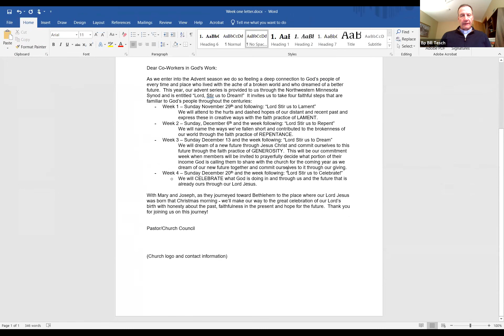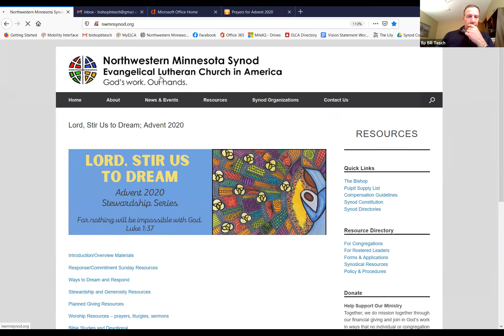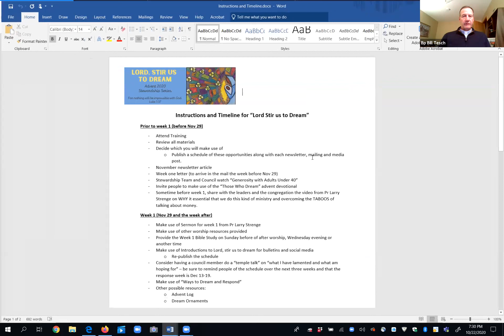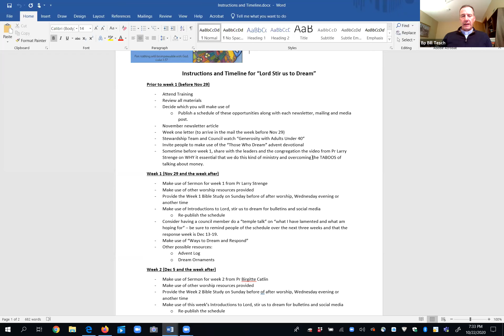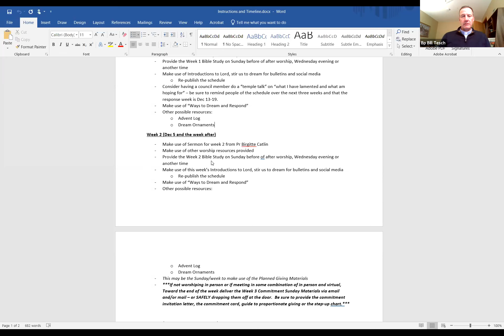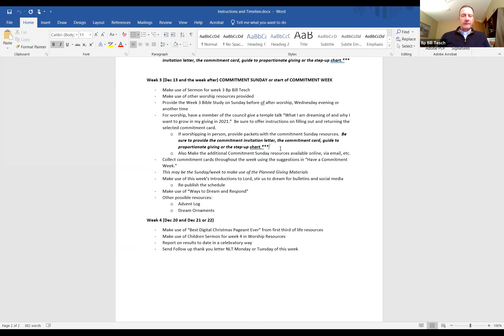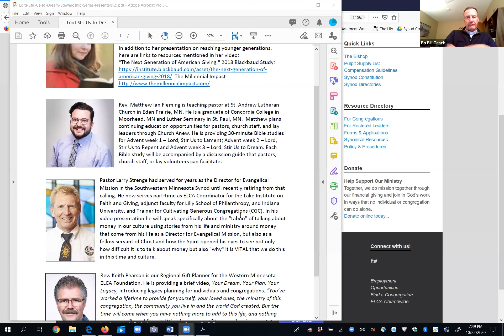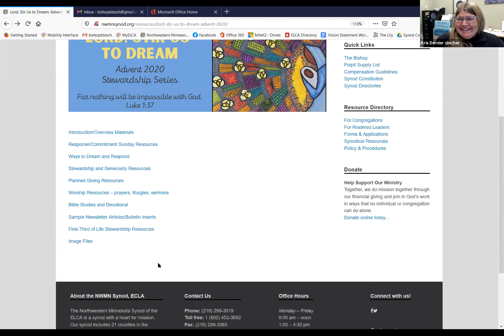Stir Us to Dream, Advent Stewardship Webinar 10.22.20